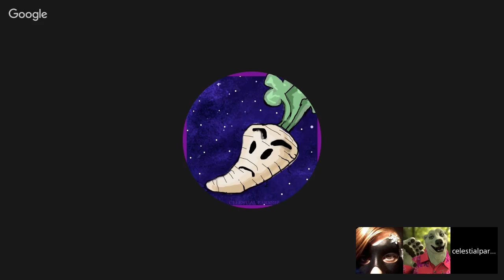The Seduction Of Lacey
Trying to wheedle nudes out of a drunk Lacey live and direct.